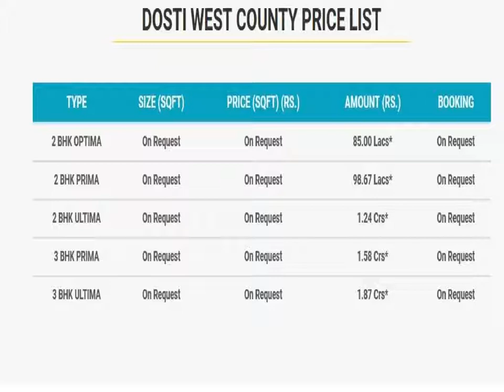Dosti West County Thane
Dosti West County is a magnificent residential project in Thane by Prestige Residency that offers every element of luxury and fully furnishing and best prices 2,3 BHK Apartment.